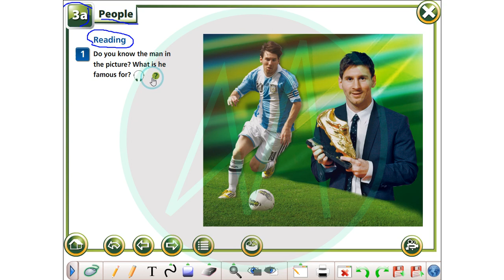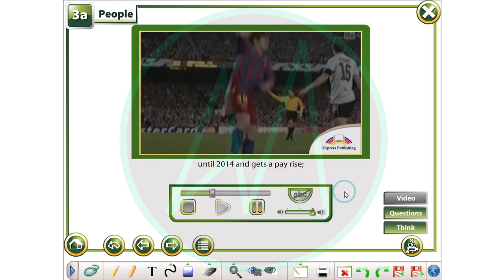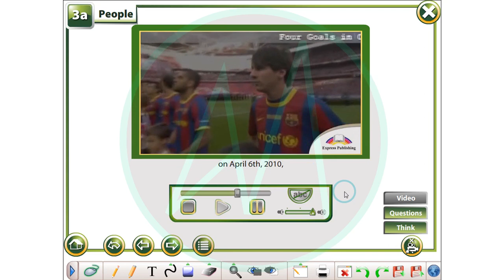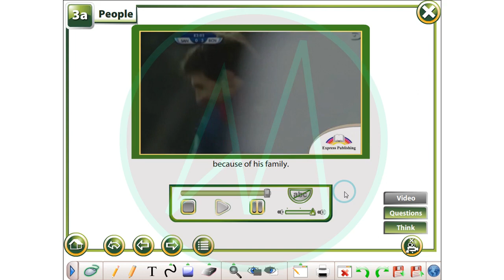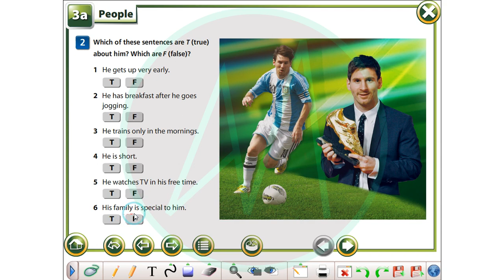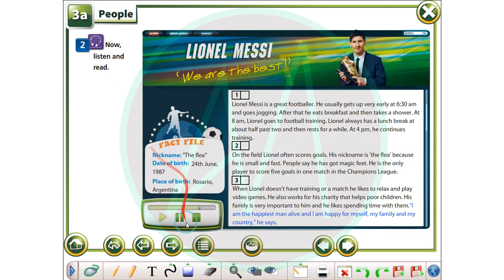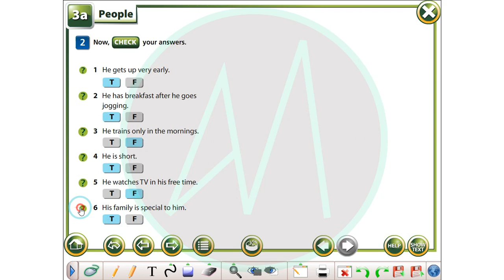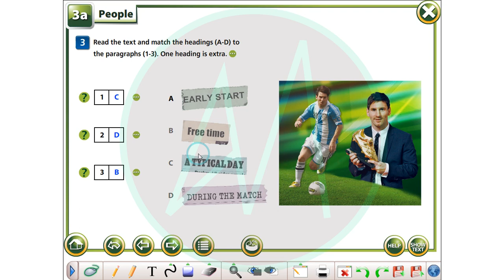Meso Gjuhen Angleze - Mesimi 19